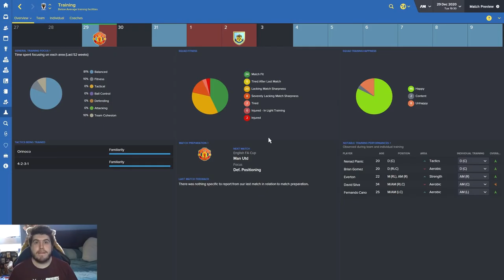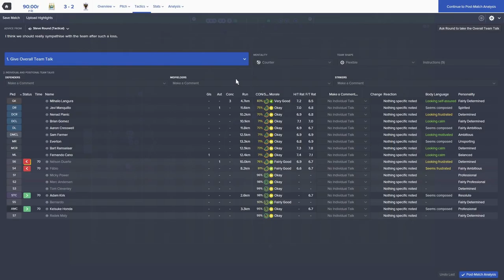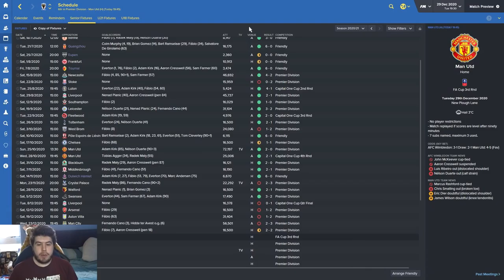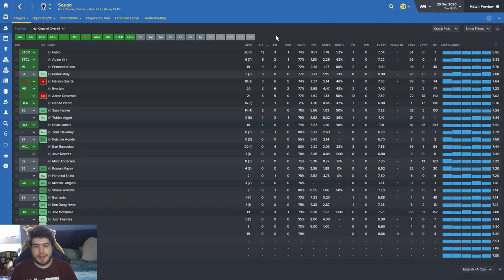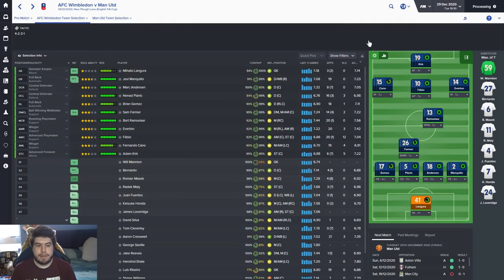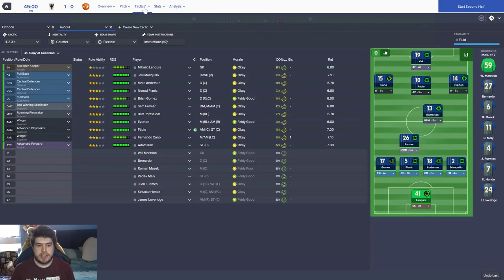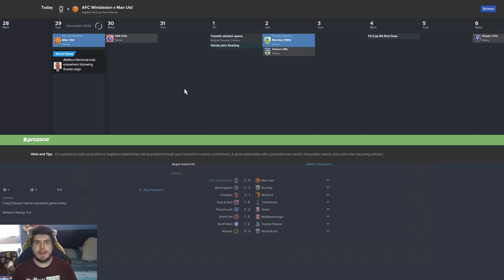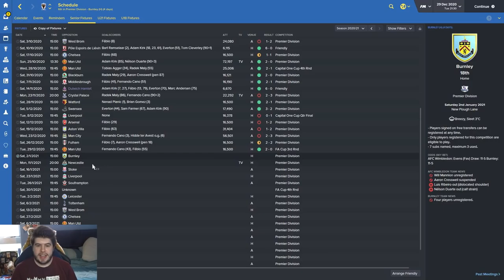Rebuilding AFC Wimbledon - Ep.62 Form Is A Fickle Mistress! | Football Manager 2016